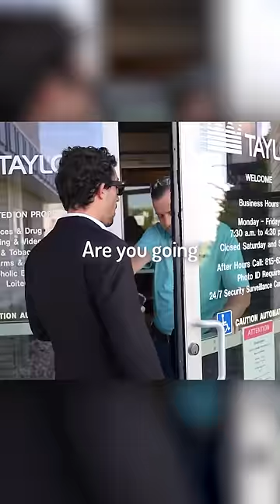McDonald's Broken Ice Cream Machines…